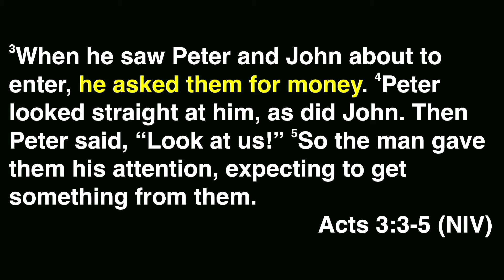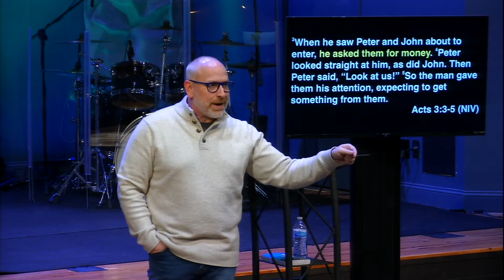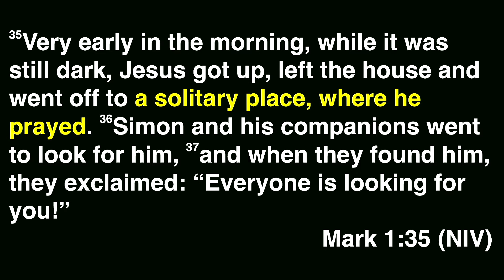Boundaries - "Needy People"